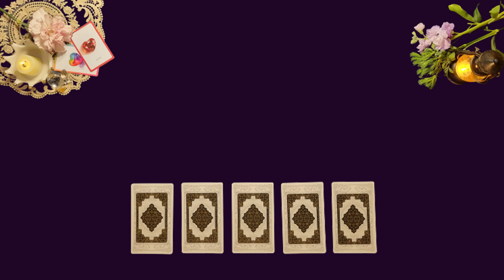2022 タロットフェス ジョン・フェド（2022 타로페스티발 정회도 ）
YouTube登録者数が35万人突破!　今、韓国で最もアツいタロット界のタロットマスター/ジョン・フェドさんによるオンラインセミナーです。ジョン・フェドさんオリジナル集大成である「運のアルゴリズム」をタロットで読み解き最高のタイミングを把握していきます。大人気の《5枚引き》も実演!!

ーーーーー
開催日：2022年3月19日(土)
時間：11:00-12:30
参加費用：5,000円(税込)
備考：ZOOMオンライン
ーーーーー
詳しい詳細情報は下記にアクセスしてください。
■詳細はトリニティショップへ
ーーーーー